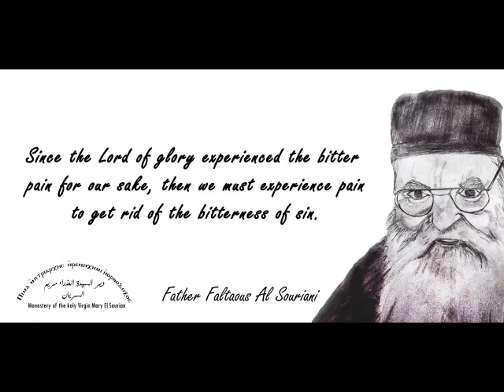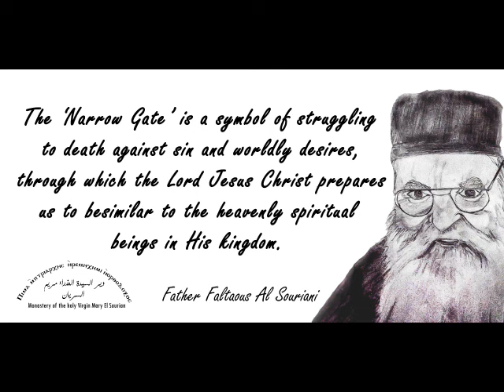Wise sayings by father Falta’ous Al Souriani